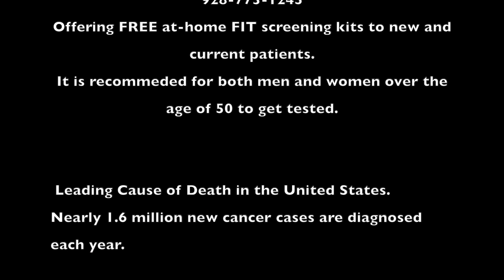Colon screening video 1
This video is about Colon screening video 1